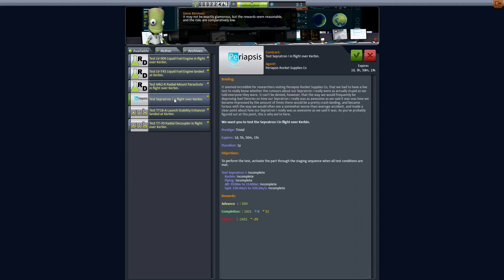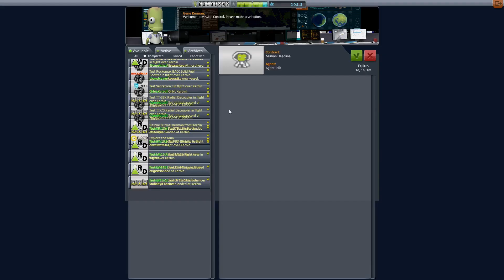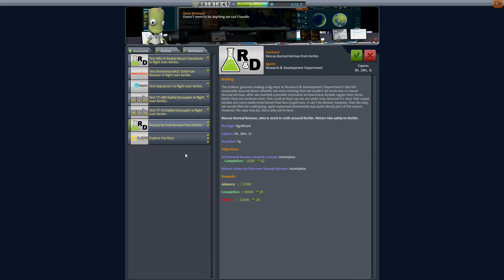KSP Mun Base Mis-Adventures Ep. 4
The team comes out of training and goes straight into the heavens with flying colors.  Remember to watch your head for flying objects.